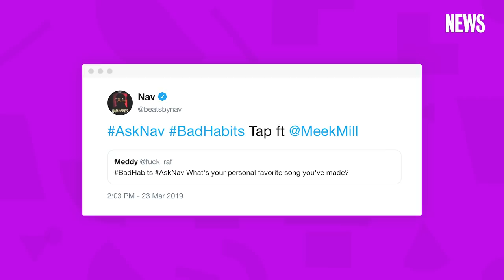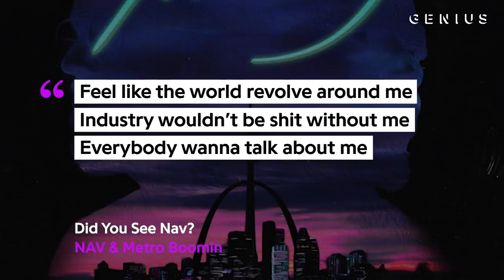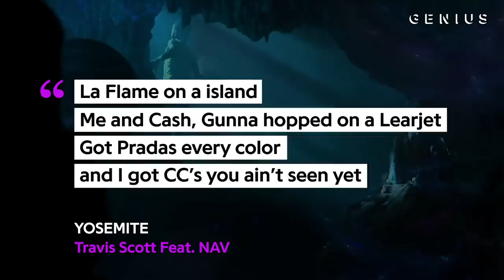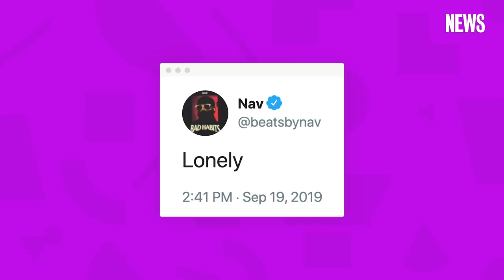Nav's Most Unforgettable Lyrics | Genius News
Canadian rapper-producer NAV is known for his catchy hooks, distinct voice, and how he often raps about his come up. He came on the scene as the producer behind Drake’s Meek Mill diss, “Back To Back,” but began to really catch fire after his performance on Travis Scott’s “biebs in the trap.” Genius decided to take a look at some of his most unforgettable lyrics.